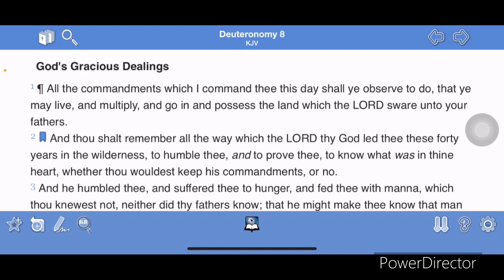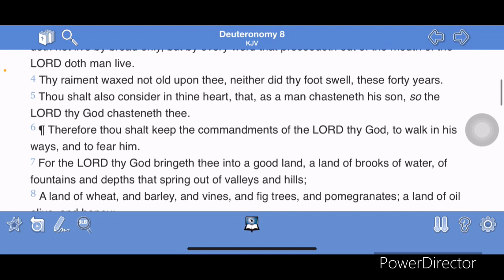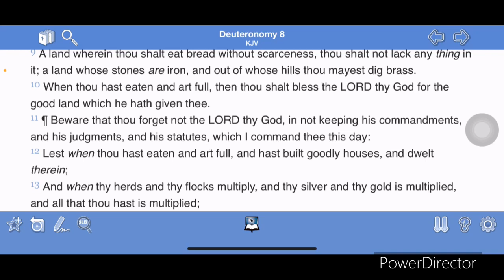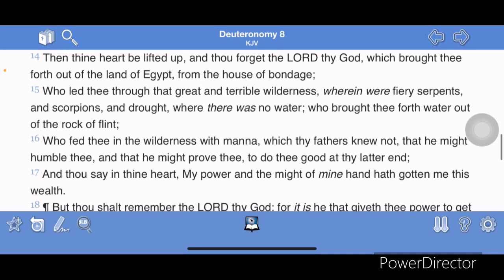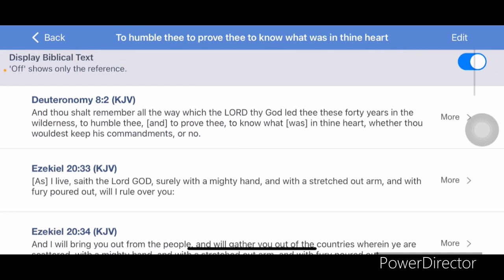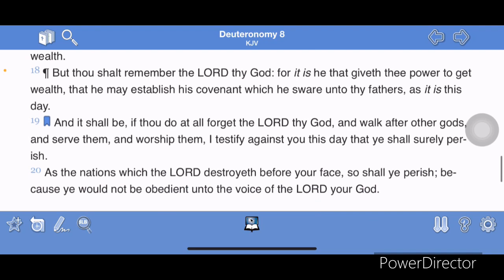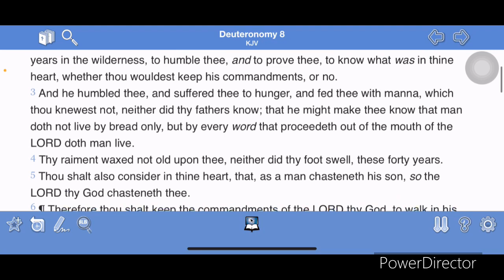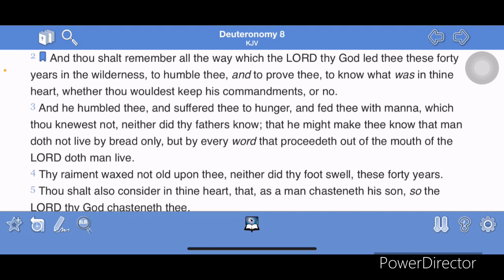To humble thee to prove thee to know what was in thine heart